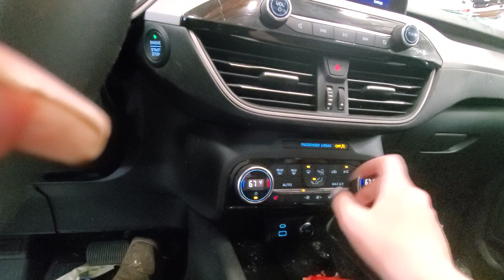23H0806 2021 FORD ESCAPE 13,786MILES